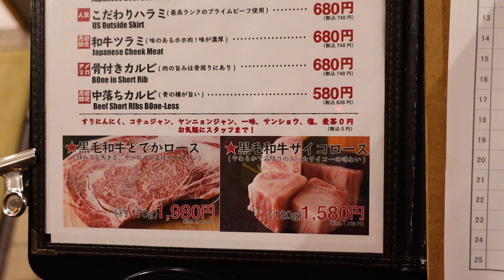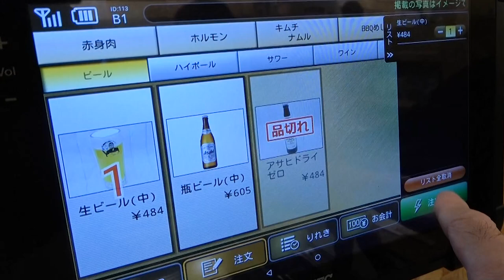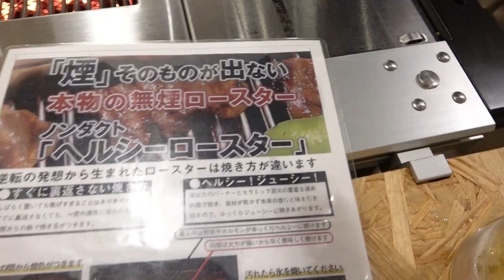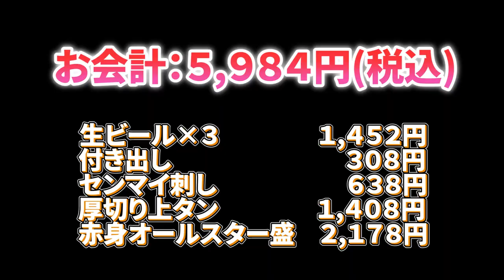キャンプ焼肉【牛タン＆ステーキ】グランピング気分の焼肉食堂で一人晩酌やってみた！​​​​​​≪肉≫≪晩酌≫≪飯≫かど家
今回の動画は、大阪は住吉区にあるJR阪和線「長居」駅前のキャンプスタイルの焼肉食堂『かど家』さんにお邪魔してみました！(^0^)/
大きな看板と明るく清潔感が漂う外観で、店内は各テーブル席がグランピング仕様のようになっていて、今回はセンマイ刺し（生センマイ）「厚切り牛タン」「赤身オールスター盛り」で１人焼肉晩酌やってみました！(^_^)

【お店情報】
◆焼肉食堂 かど家 キャンプスタイル 長居駅前店◆
大阪市住吉区長居東4-2-11 ドムール長居1F
営業時間：平日17:00~23:00(L.o22:30)、土日祝12:00~23:00(L.o22:30)
　　　　　※現在の営業時間は要確認！